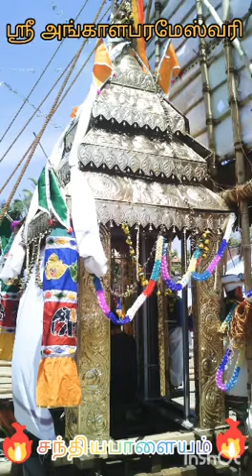SANTHIYAPALAYAM Sri Angalamman kovil festival mode🙏🙏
திருவிழா மாசி திருவிழா🙏🙏🙏🙏🙏